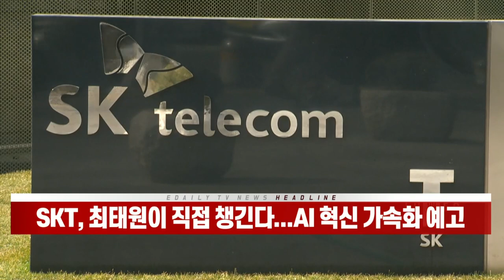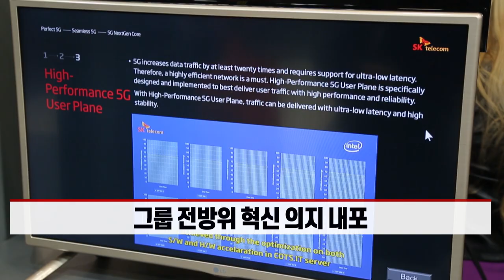SKT, 최태원이 직접 챙긴다... AI 혁신 가속화 예고 (20220221)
최태원 회장, SKT 무보수 미등기 임원으로 경영 참여
- 그룹 전방위 혁신 의지 내포
- '사피온' 설립... AI 전략 강화 '적기' 평가